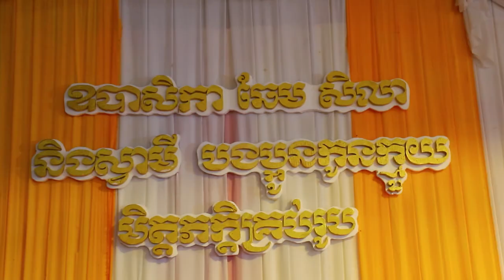ធម្មទេសនាខ្លី សម្តែងដោយសាមណសិស្សវត្តខ្ចាស់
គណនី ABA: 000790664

Chan_Sochun ចាន់_សុជន វត្តប្រាសាទស្រះកណ្តាល_#(ខ្ចាស់)